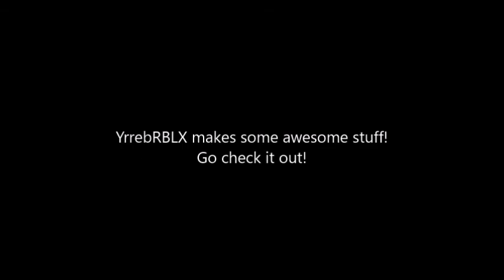YrrebRBLX's MTG time lapse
A BIT timelapse filmed this afternoon, created from various shots from YrrebRBLX's popular and growing game, Mind the Gap. I love it, so check this place out on his profile!